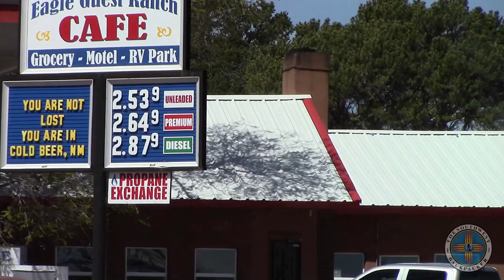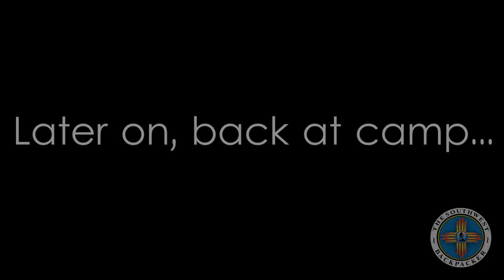Exploring The Sawtooth Mountains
The Sawtooth Mountains

EARTHPLAY LIVE ON INTERNET RADIO:
Mondays & Tuesdays 4PM - 5PM (EST)